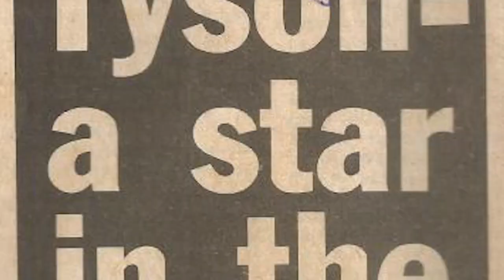WELCOME NCITA VS NARCIO VALENZUELA FULL FIGHT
Welcome Ncita vs Narcio Valenzuela